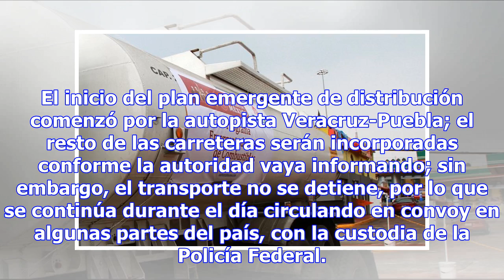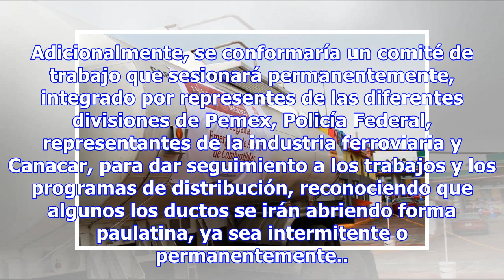Desde el sábado, la Cancar distribuye combustible en seis estados